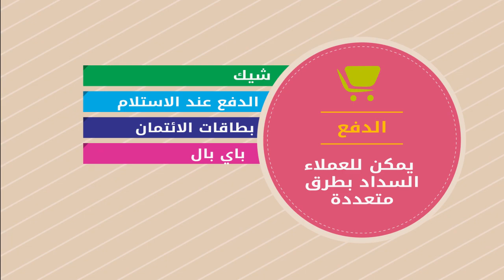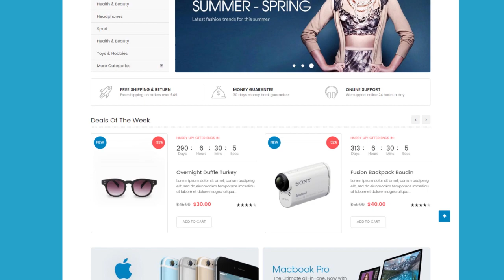حلول التجارة الالكترونية - يمن سوفت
شركة يمن سوفت تقدم حلول متكاملة للتجارة الالكترونية